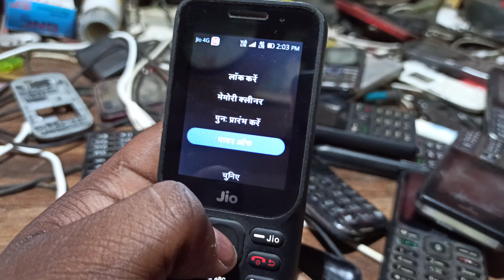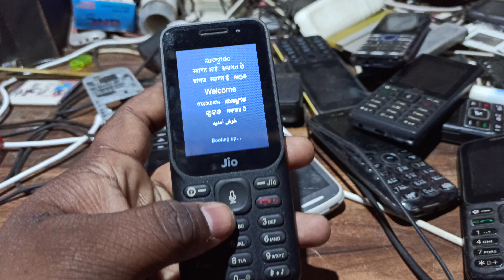Jio F320b black - F phone 2020 Mein Kaise payen जिओ फोन मात्र ₹2000 में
Jio f320bJio phone hard reset
Jio f320bNew jio phone
JIOF320BJio call setting
JIOF320BJio phone YouTube setting
JIOF320BNew jio phone all settings
Jiof320bNew update new phone jio
Jiof320bJio phone update kaise karen